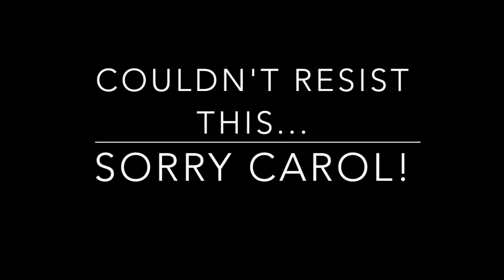Royal Sutton Coldfield Club NYE 2015 pictures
1st New Year's Eve Party in the all new Royal Sutton Coldfield Club 2015. Superb night!!!